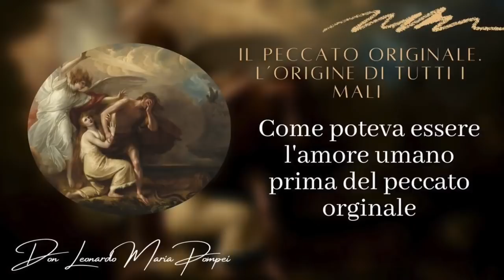Come poteva essere l'amore umano prima del peccato originale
Presentazione del testo "Al di là del tempo e dello spazio" (o "libro di Teneramata") di Ricardo Perez Hernandez. Come i beati attraverso la gloria accidentale godono della Creazione e degli amori reciproci stabiliti per ciascuno da Dio. Queste forme meravigliose di amore celeste fanno pensare a come potrebbe essere stato l'amore umano senza il peccato originale e a come potessero amarsi reciprocamente i Primi, in modo molto fisico, ma senza alcuna libidine. Ciclo di catechesi "Il peccato originale. L'origine di tutti i mali", ventinovesima puntata, Venerdì 13 Maggio 2022